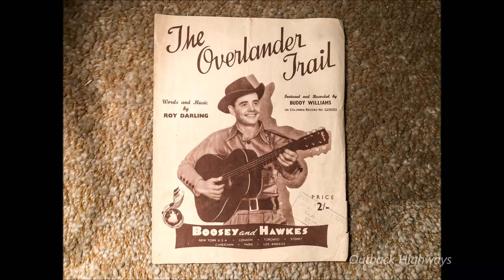Buddy Williams - The Overlander Trail. (1946)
Australian country music pioneer Buddy Williams recorded "The Overlander Trail " for the Regal Zonophone Label on the 19th of September 1946. The song was written by Roy Darling with arrangement by Buddy Williams, the record proved to be a popular song for Buddy even making it onto the city pop charts at the time. The flip-side was "Over Hilltop And Hollow" (G 25052). In the 1948 short film called "He Chased A Chicken", Buddy Williams sang "The Overlander Trail" live The film was shot around Glenfield in south western Sydney, the railway station can be seen in the clip. The location now is suburban Sydney, a far cry from the rural setting in 1948.

Buddy Williams re recorded "The Overlander Trail" in January 1965 for his album "Buddy Williams Remembers" (RCA L 101594). This was the first album recorded by Buddy Williams for the RCA Label after changing from EMI. This RCA Album would later be re released on the Camden Label in 1974 and titled as "Where The White Faced Cattle Roam" (VCL1-0033 STEREO).

Buddy Williams would re record "The Overlander Trail" again in 1983 on his album "Big Country Muster" (VAL 1 0430). The 1983 recording was also re released in 1985 as a dubbed duet with Smoky Dawson on the "Nicholls 'N' Dimes" Label "A Tribute To Buddy Williams" (AX. 701410). Buddy Williams would also perform the song live on the prime time Australian television show "The Bert Newton Show" in the early 1980's with just acoustic guitar for accompaniment. Television personality Bert Newton was a friend and great fan of Buddy Williams.